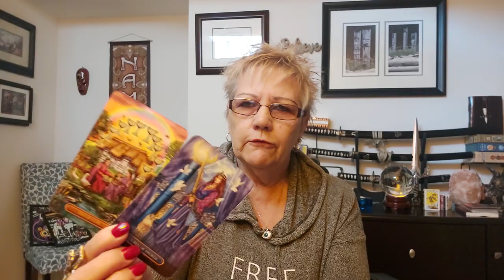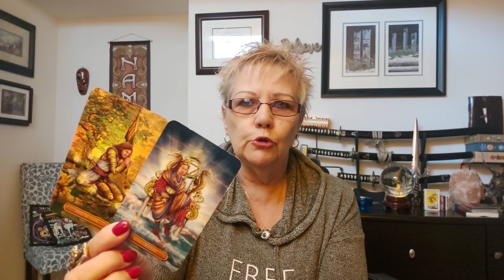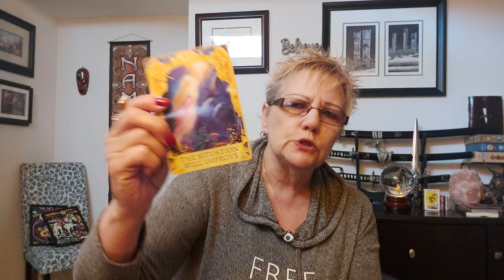PISCES. DAMN!!!!!!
This is Strawberrys tea 🍵poodle.  I think it's Coco Bear.  She has 2.

Spiritual Card
The great arises out of small things that are honored and cared for.
Everybody's life really consists of small things.
Greatness is a mental abstraction and a favorite fantasy of the ego.
The paradox is that the foundation for Greatness is the honoring of the small things of the present moment instead of pursuing the idea of Greatness
Eckhart Tolle

Abundance
The situation will improve

Moderator
Strawberry xx

Namaste